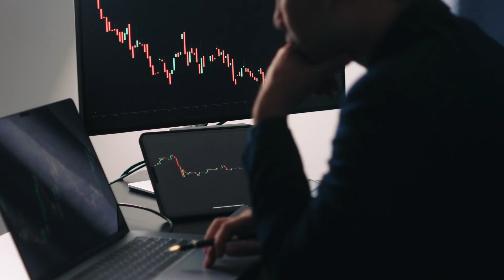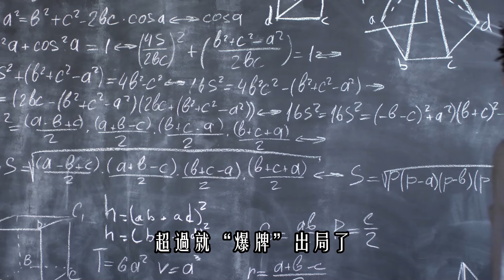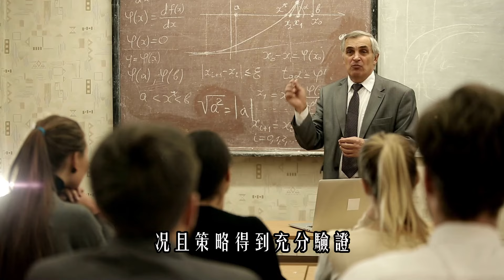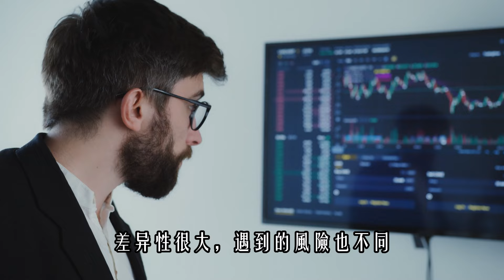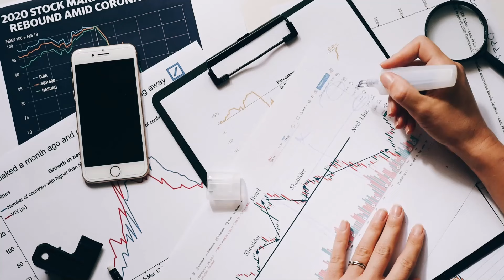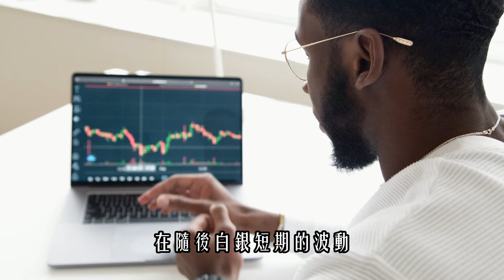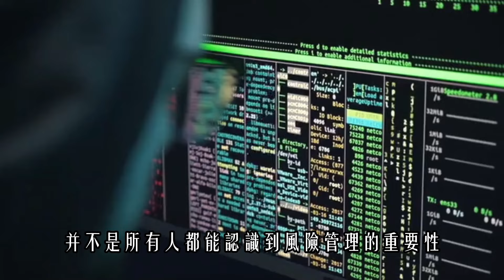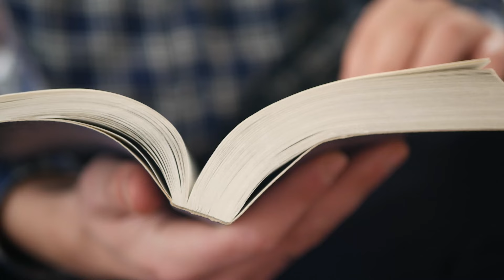華爾街的終極對手：用概率打敗市場,愛德華·索普的金融投資致勝法則!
❤️ 讀書、創富、成長、叠代，讓我們一起走嚮成功！

關於作者

愛德華·索普本身是一名數學家，但他最為人稱道的成就卻是在賭博和投資領域。他是橫掃拉斯維加斯各大賭場的賭神，也是量化投資的教父級人物，徹底改變了全球證券投資行業。

關於本書

這是愛德華·索普的回憶錄。在這個看似不理性的世界裏，索普始終理性思考，從校園、到賭場、再到華爾街，全都是大贏家。他證明，賭博、投資，甚至生活中的各種問題，都可以簡化為科學問題，只要通過一套簡易的算法就可以破解。索普在書中揭秘了自己的解題過程和思維模型，這些模型將會幫你在人生各種難題面前，更聰明地思考和決策。

核心內容

不管是賭場還是股市，都有個主流觀點，就是你沒法戰勝莊家和市場。如果你做投資，業績還不錯，大概率只能算運氣還不錯。但只有找到有統計學意義的優勢並能重復獲利，才稱得上「戰勝市場」。那麽這可能做到嗎？如果能，那應該怎麽做？其中要用到哪些思維模型？

影片目錄

00:00  前言
01:55  一、怎样才能击败赌场？
09:45  二，怎么才能战胜市场？
18:16  三，怎样进行风险管理？
27:01  總結

如果你看完這部影片有所領悟，希望你可以幫忙：
2. 如果你同意我的觀點，希望你可以分享出去
3. 有什麼問題可以給我留言， 我一定盡量回覆 我希望可以在你通往財富自由的道路上，出一份力 希望你早日發財，創業成功！加油！